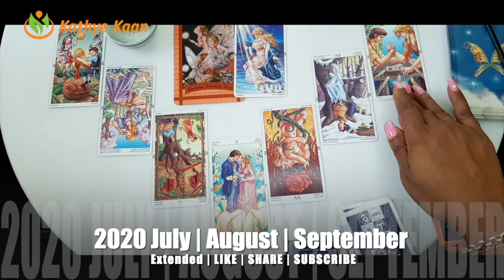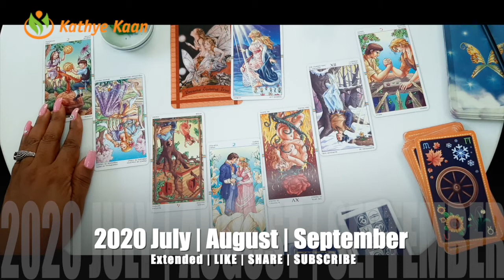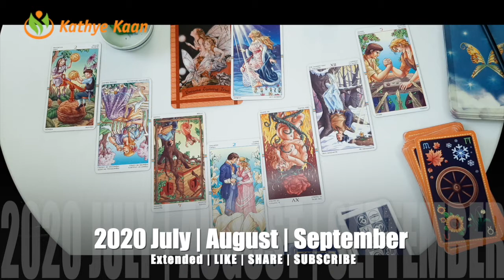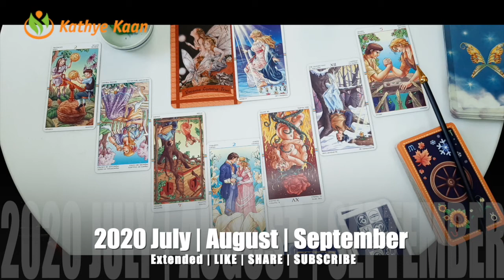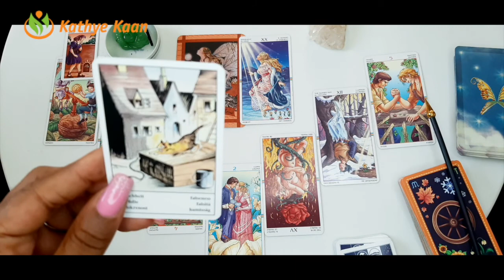CAPRICORN JULY AUGUST SEPTEMBER 2020 🌈🍀BUSINESS CAREER WEALTH TAROT READING💵☸️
Kathye